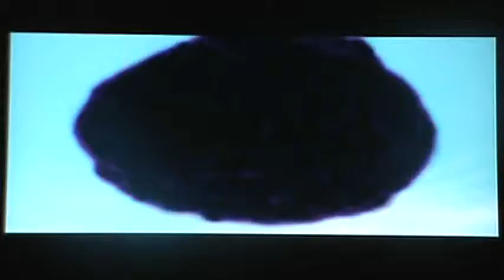Road to Smash Bros 4(Wii U/3DS) - Subspace Emissary Part 6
Here is episode 6 of my playthrough of Subspace Emissary for my Road to Smash Bros(Wii U/3DS) series! In this episode we face the boss, Giant(Shadow) Diddy Kong, back to the FRUSTRATING part of Research Facility, and face the boss Ridley! Also, we reclaimed Samus' Power Suit! Enjoy the vid :)

Again, don't expect good quality from me for a while until I get a capture card SOMEDAY XD